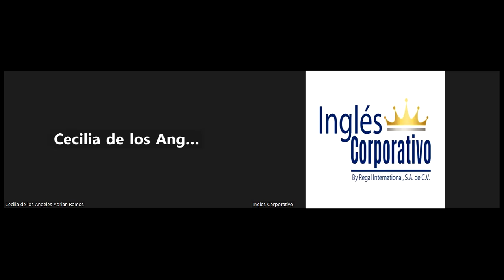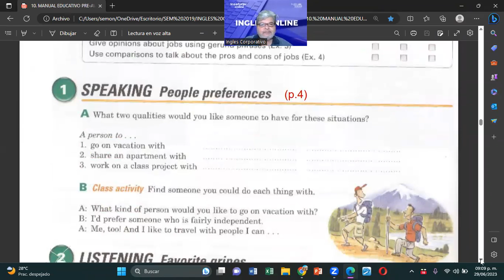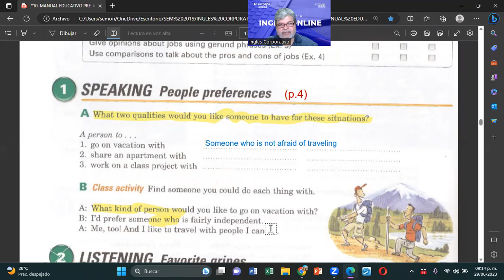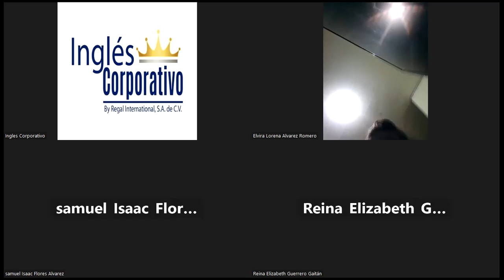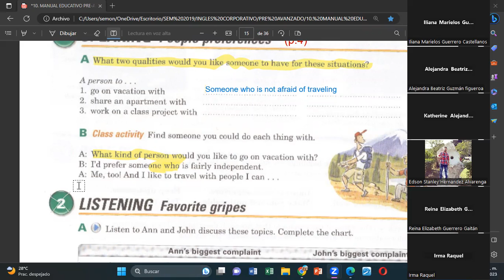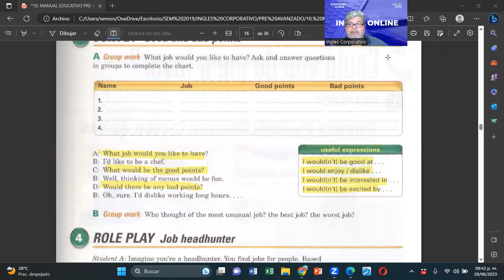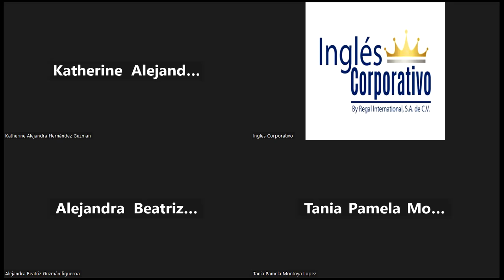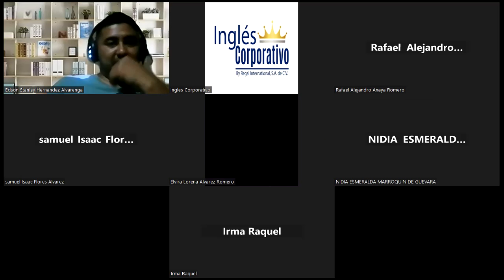SESION 8-29062023-FI-REGAL-46-MONTOYA--PROGRESS CHECK